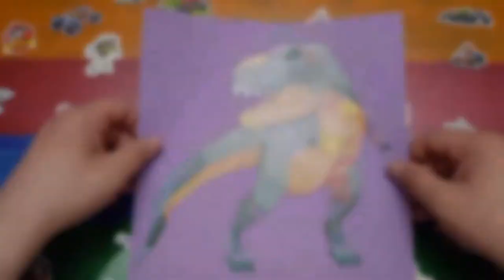T-Rex Paint by Sticker